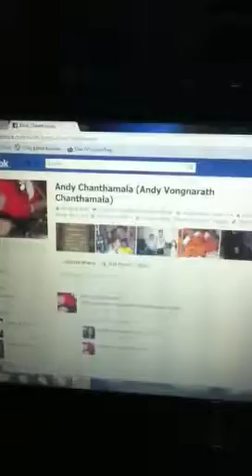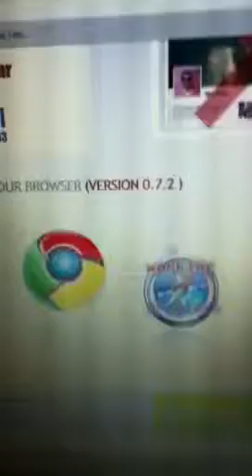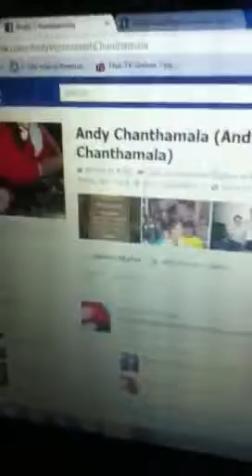Facebook Time Line Remover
Easy steps in 5 minutes